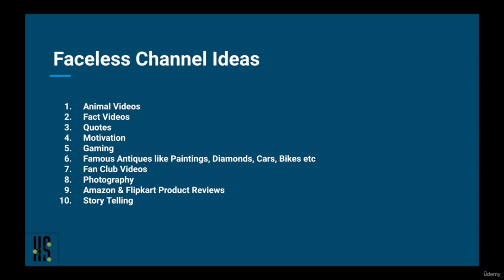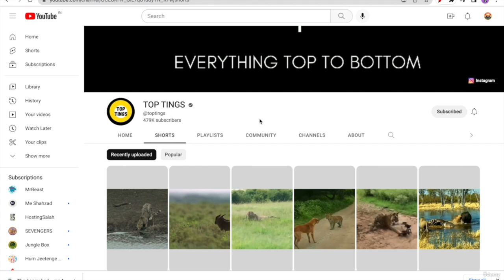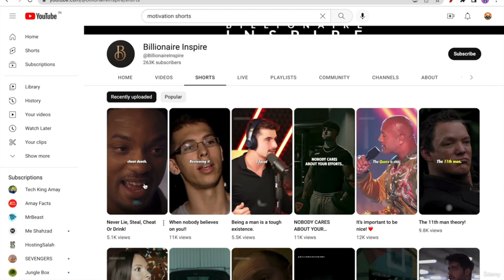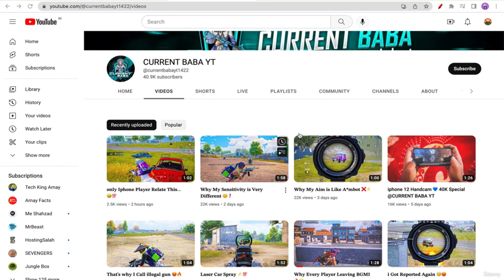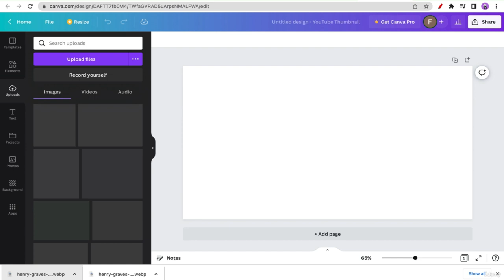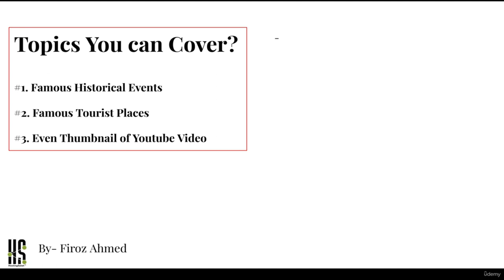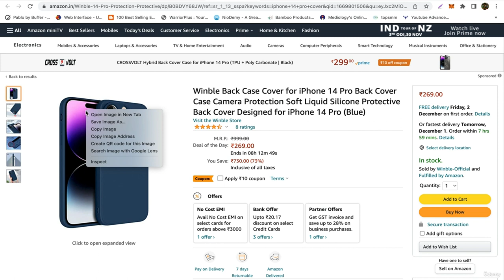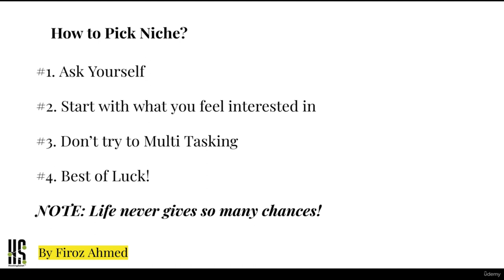YouTube Faceless Channel Ideas Beginner to Advanced Full Course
Welcome here you can discover the ultimate guide to creating a successful faceless YouTube channel, tailored for everyone from beginners to advanced creators. This comprehensive course covers essential strategies, content ideas, and tips to help you thrive in the world of faceless videos. Join us as we explore innovative techniques to engage your audience while maintaining your privacy. Unlock your potential and start your YouTube journey today!

let’s make learning fun together and accessible with TheEducationByte!

Try our an a other course

⚠️ Attention Please!
Content ©️ Copyright Legal Notice:

All content on "The Education Byte | Courses, Lessons & Practice" YouTube channel, including but not limited to videos, tutorials, and supplementary materials, is the property of The Education Byte and is protected by copyright law.